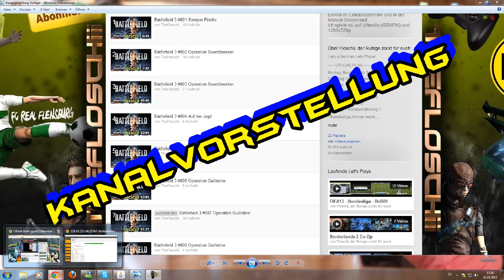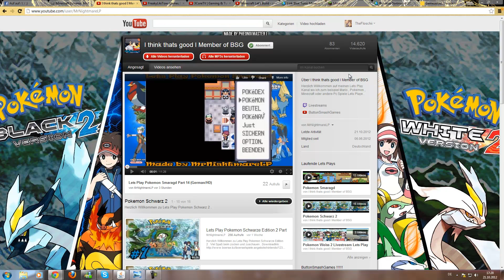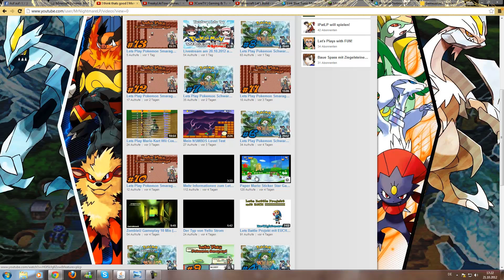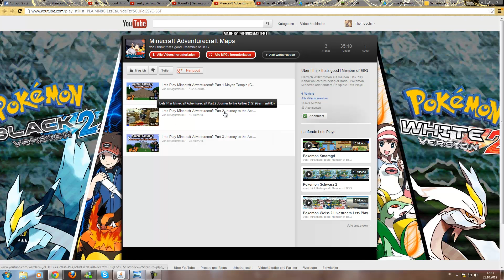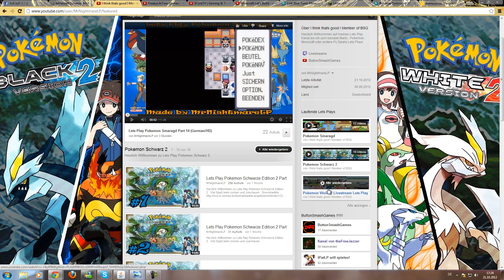#036 Kanalvorstellung - MrNightmareLP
Herzlich Willkommen zu einer Neuen Kanalvorstellung.
Dieses Mal, ist dass der Kanal von MrNightmareLP.

Hier geht es zu seinem Kanal...